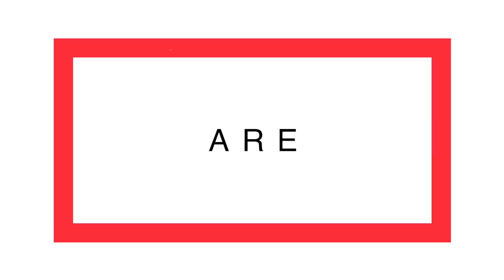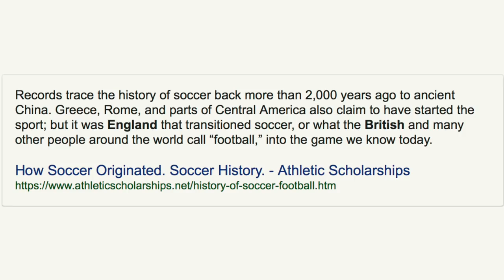Sofia Wylie - Vlog #7 “My Life” - Making on Back of the Net Meet Cory Bailey and her parents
Sofia Wylie “My Life “ Vlog - Making Of Back of the Net Meet Cory Bailey and her parents -  Rebecca played by Melissa Bonne - David played by Christopher Kirby